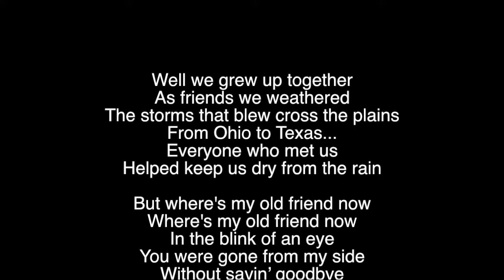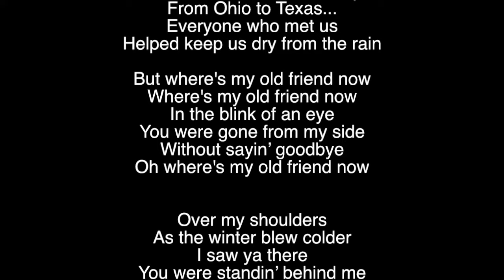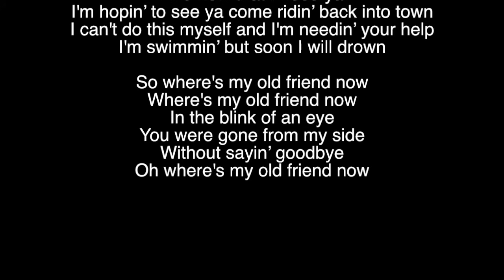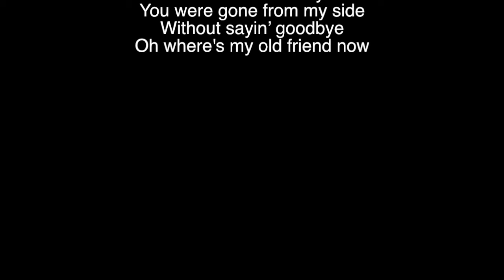Joshua Radin - Old Friend (Lyric Video)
Official Lyric Video for “Old Friend” from Onward and Sideways